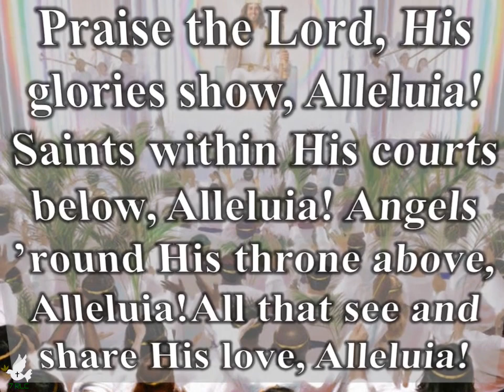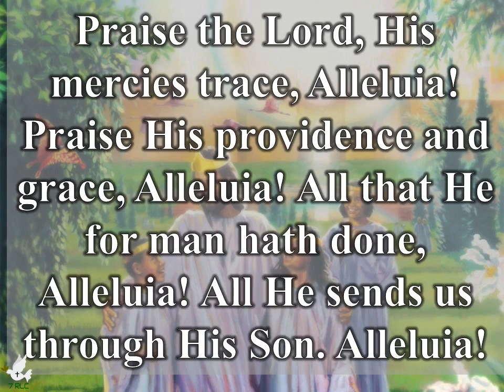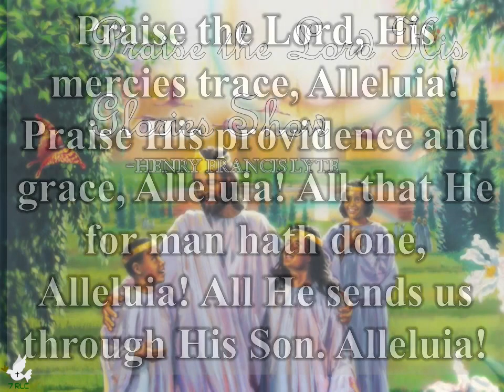Praise the Lord His Glories Show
SDA HYMN #025-Praise the Lord His Glories Show
1
Praise the Lord, His glories show, Alleluia!
Saints within His courts below, Alleluia!
Angels ’round His throne above, Alleluia!
All that see and share His love, Alleluia!

2
Earth to heaven and heaven to earth, Alleluia!
Tell His wonders, sing His worth, Alleluia!
Age to age and shore to shore, Alleluia!
Praise Him, praise Him evermore! Alleluia!

3
Praise the Lord, His mercies trace, Alleluia!
Praise His providence and grace, Alleluia!
All that He for man hath done, Alleluia!
All He sends us through His Son. Alleluia!